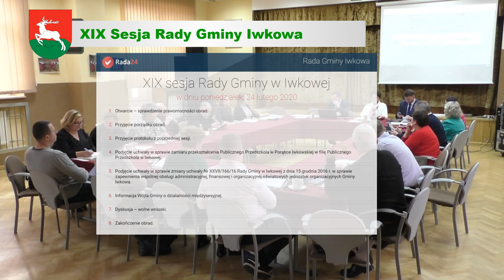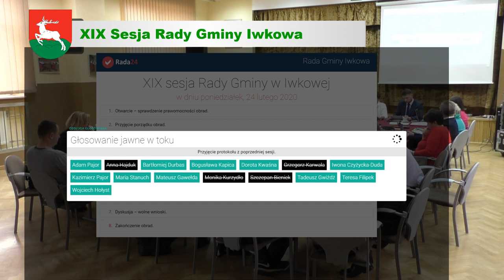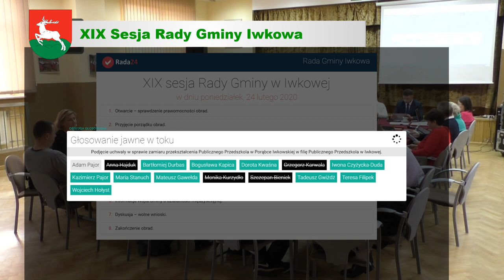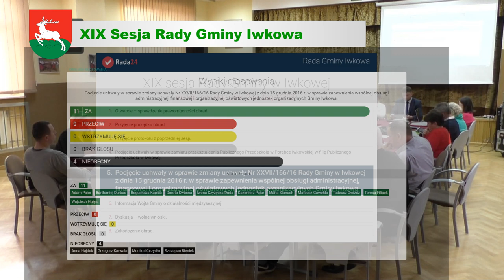XIX Sesja Rady Gminy w Iwkowej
Przewodnicząca Rady Gminy w Iwkowej  uprzejmie informuje, że XIX sesja Rady Gminy  w Iwkowej, odbędzie się w dniu 24 lutego 2020 r. tj. poniedziałek o godz. 15.00 w świetlicy Gminnego Ośrodka Kultury w Iwkowej.

Proponowany porządek obrad:

Otwarcie – sprawdzenie prawomocności obrad.
Przyjęcie porządku obrad.
Przyjęcie protokołu z poprzedniej sesji.
Podjęcie uchwały w sprawie zamiaru przekształcenia Publicznego Przedszkola w Porąbce Iwkowskiej w filię Publicznego Przedszkola w Iwkowej.
Podjęcie uchwały w sprawie zmiany uchwały NR XXVII/166/16 Rady Gminy w Iwkowej z dnia 15 grudnia 2016 r. w sprawie zapewnienia wspólnej obsługi administracyjnej, finansowej i organizacyjnej oświatowych jednostek organizacyjnych Gminy Iwkowa.
Informacja Wójta Gminy o działalności międzysesyjnej.
Dyskusja – wolne wnioski.
Zakończenie obrad.

Przewodnicząca Rady
Dorota Kwaśna